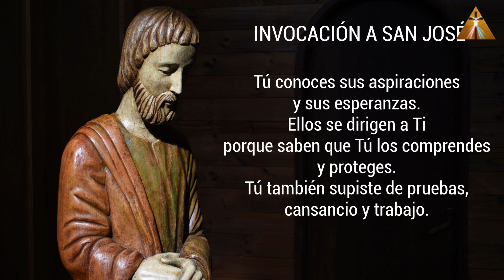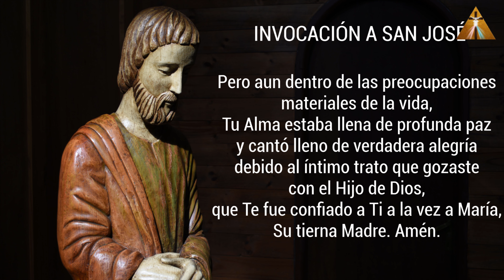LOS 7 DOLORES Y GOZOS DE SAN JOSÉ, SEXTO DOLOR Y GOZO: EL REGRESO DE LA SAGRADA FAMILIA A NAZARET